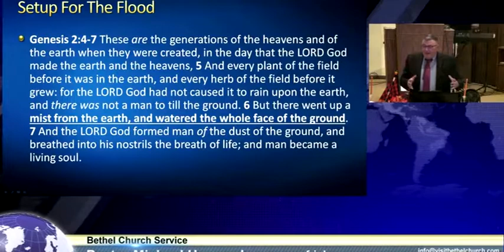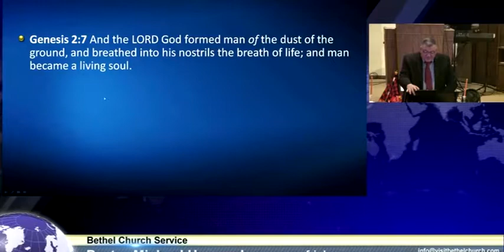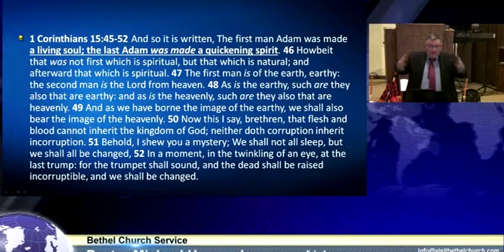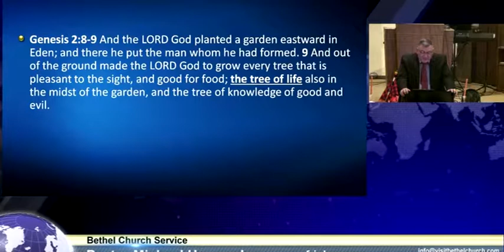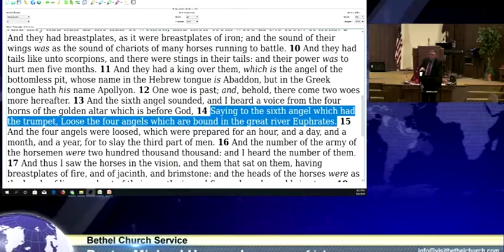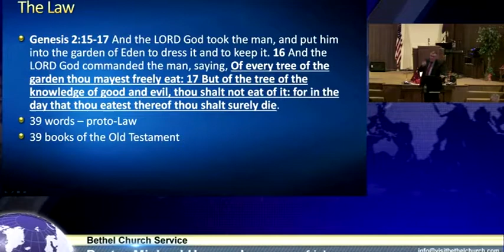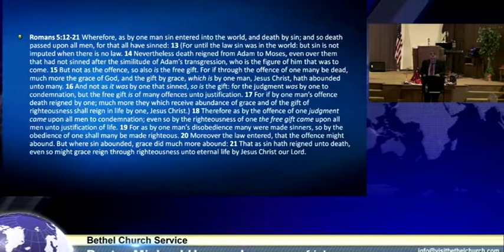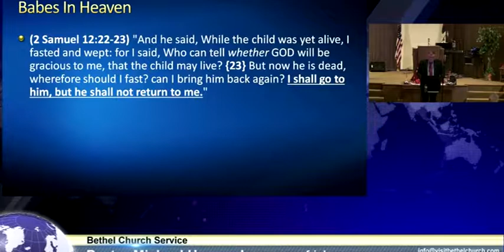Do Babies Go To Heaven_ - Mike Hoggard